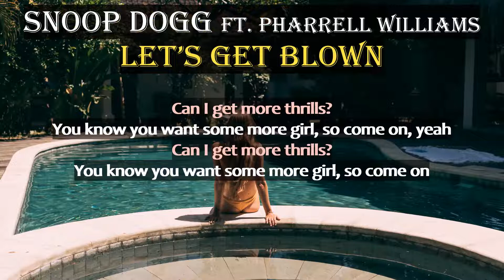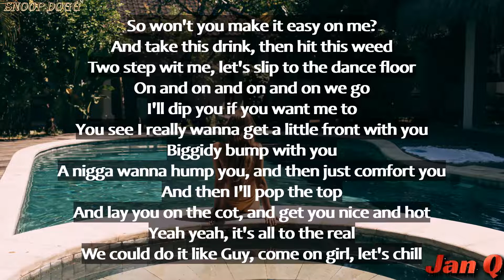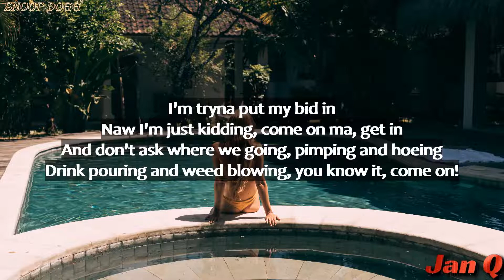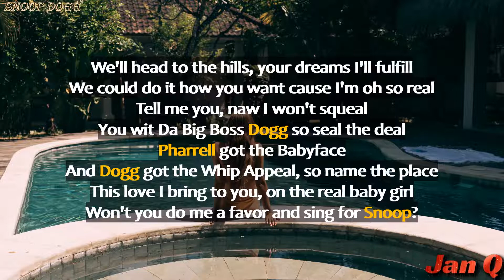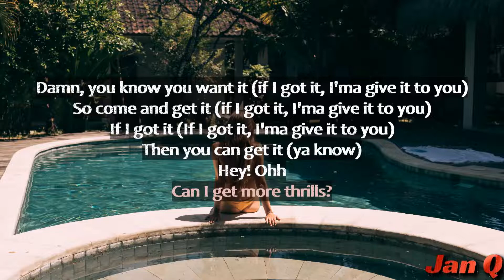Snoop Dogg ft. Pharrell Williams - Let's Get Blown (Lyrics)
From the album "R & G (Rhythm & Gangsta): The Masterpiece"

Photo: Mikhail Nilov

Producer: The Neptunes
Associated  Performer, Vocals: Pharrell Williams
Associated  Performer, Vocals: Keyshia Cole
Studio  Personnel, Recording  Engineer: Andrew Coleman
Studio  Personnel, Asst.  Recording  Engineer: Mike Nemirovsky
Studio  Personnel, Asst.  Recording  Engineer: Mike Eleopoulos
Studio  Personnel, Mixer: Phil Tan
Composer  Lyricist: Calvin Broadus
Composer  Lyricist: Pharrell Williams
Composer  Lyricist: Chad Hugo
Composer  Lyricist: M. Adams
Composer  Lyricist: S. Arrington
Composer  Lyricist: R. Turner
Composer  Lyricist: S. Washington
Composer  Lyricist: D. Webster

Let's Get Blown · Snoop Dogg